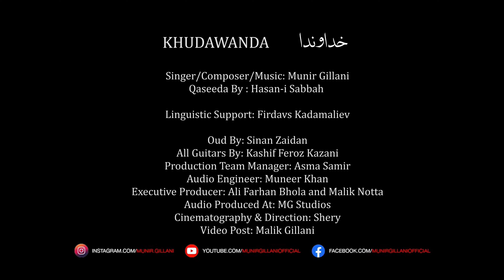Khudawanda | Munir Gillani | Original Song | Official Music Video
Khudawanda

Singer/Composer/Music: Munir Gillani
Persian Qasida By : Hasan-i Sabbah

Linguistic Support: Firdavs Kadamaliev

Oud By: Sinan Zaidan
All Guitars By: Kashif Feroz Kazani
Production Team Manager: Asma Samir
Executive Producers: Ali Farhan Bhola and Malik Notta
Audio Engineer: Muneer Khan
Audio Produced At: Munir Gillani Studios
Cinematography & Direction: Shery
Video Post: Malik Gillani

Qaseeda and translation:
خداوندا! تو سلطان کریمی
O Lord! You are the generous Lord!
تو بسم الله الرحمن الرحیمی
You are Allah, the compassionate the merciful
ببخشا بر من زار و مقصر
Forgive this sinful and miserable one!
غفورا! راحما! یا رب بآخر
O forgiver! O merciful! O Lord!
غلط کردم ز دفتر نامه خویش
I have made mistakes in my records
سیه کردم ز غفلت جامه خویش
I have made my dress impure and dirty in ignorance
من اندر غرقه بحر گناهم
I am lost in the sea of sins
تو دانی چاره بخت سیاهم
You know the solution to my dark fate
به آه و ناله و زاری و حسرت
I have been left away from the path of happiness and grace
ز غفلت مانده دور از راه دولت
Sighing, complaining and lamenting
من بی دولت و بدبخت و محروم
I have lost any grace and I have become a miserable and deprived one
نکردم خدمتی در خورد مخدوم
Nor did I do any service worthy of my Lord